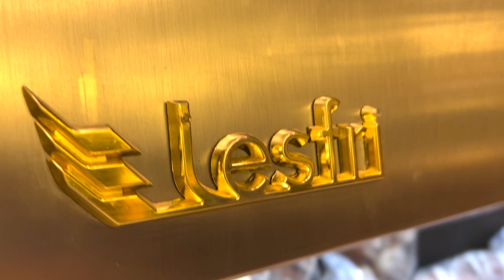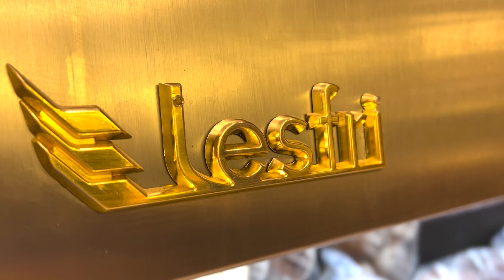AS NOVAS VITRINES DA MINHA PADARIA - Igor Pessamilio - Lesfri | Ewerton Santana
Fala comigo pessoal! Vocês precisam ver como ficou minha padaria depois da reforma da Lesfri!
Acompanhe o vídeo e comente o que achou das nossas novas vitrines!